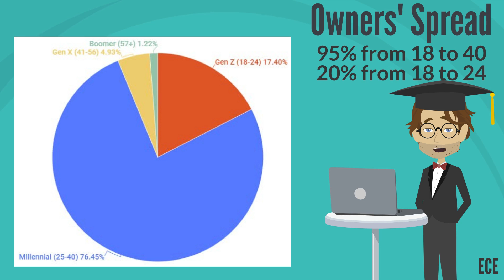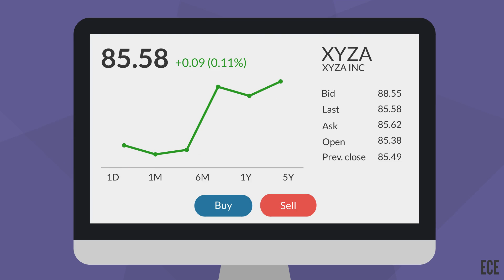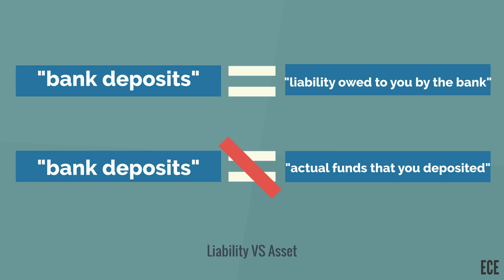06. Bitcoin & Trust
Educational videos on economics & cryptocurrency.
Enjoy learning.